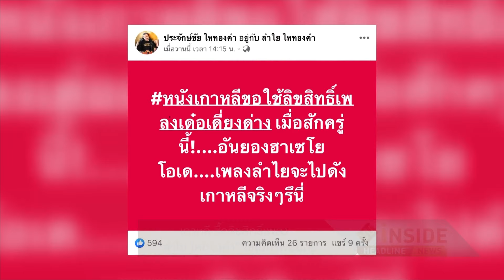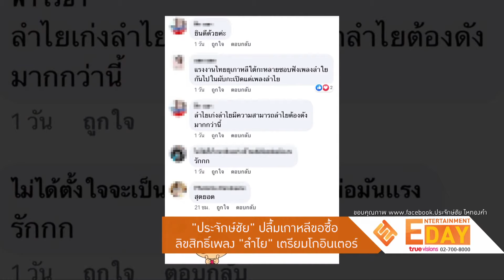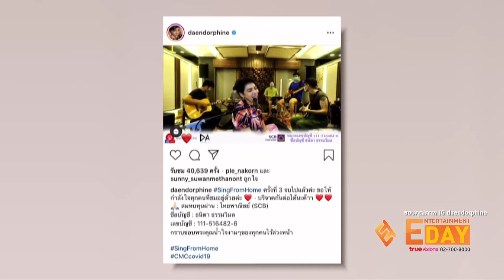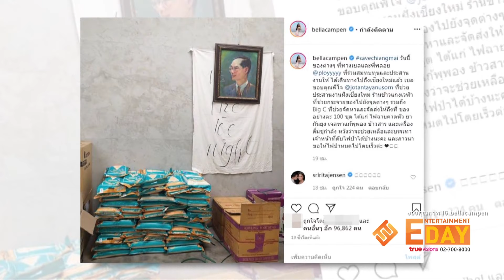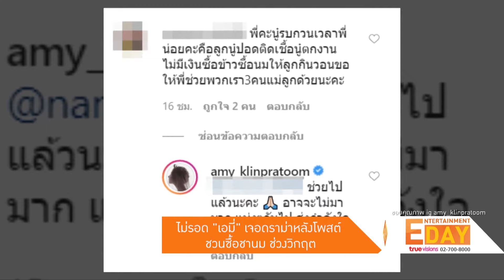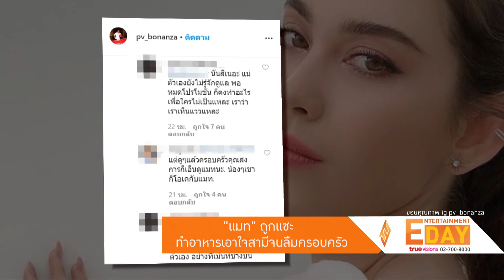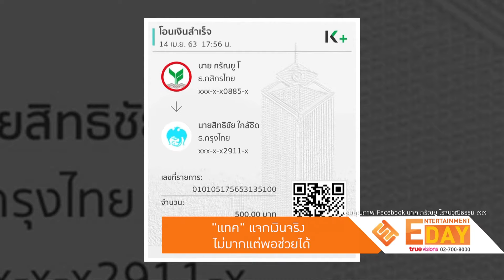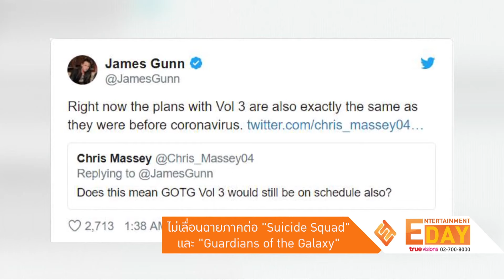Entertainment Day | 16-04-63 | ไม่รอด “เอมี่” เจอดราม่าหลังโพสต์ชวนชื้อชานม ช่วงวิกฤต